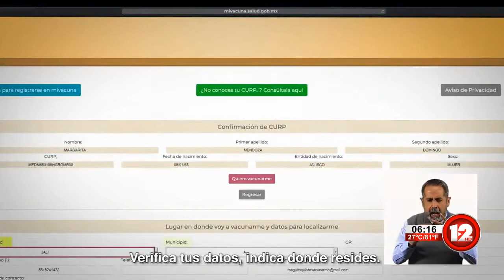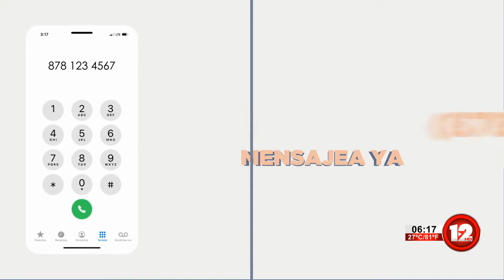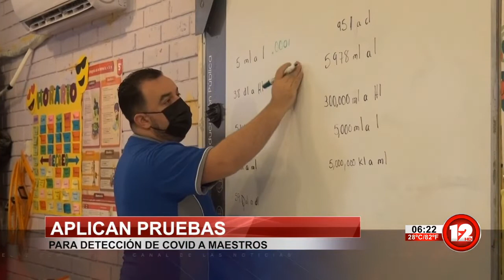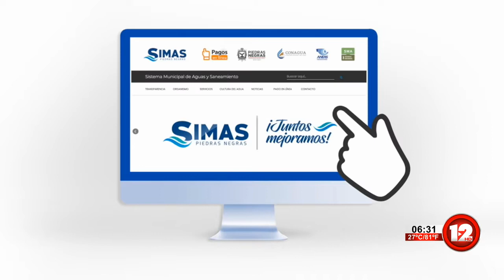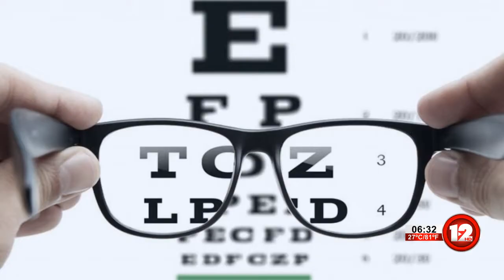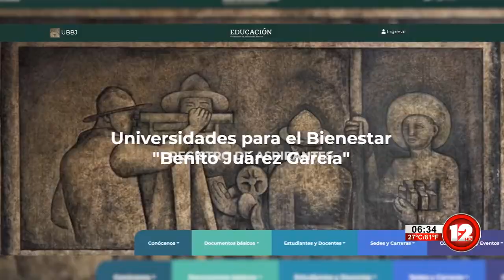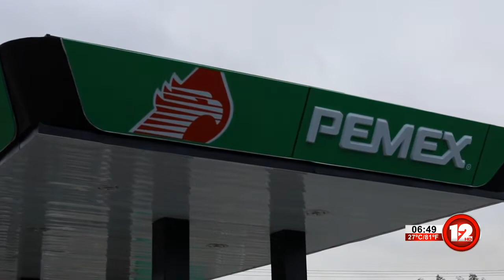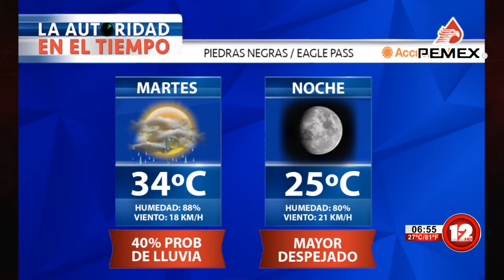TELEZÓCALO MATUTINO│22 DE JUNIO DEL 2021